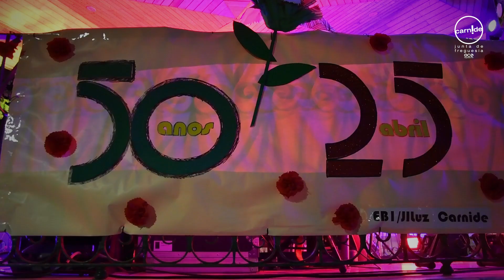📺 Carnide TV - Ep. 623 - Comemorações do 25 de Abril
🌹Ainda sobre o que foi o verdadeiro pulsar de Carnide no 25 de Abril. Uma noite memorável celebrada no Largo do Coreto.

Eis alguns dos melhores momentos.